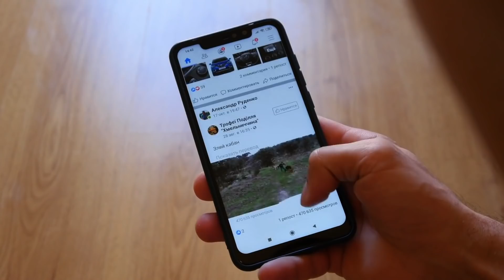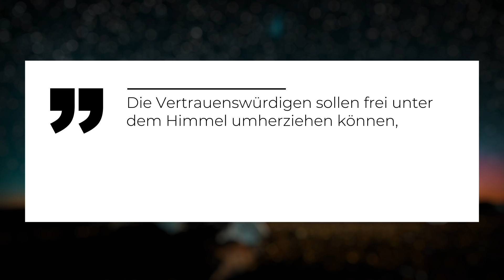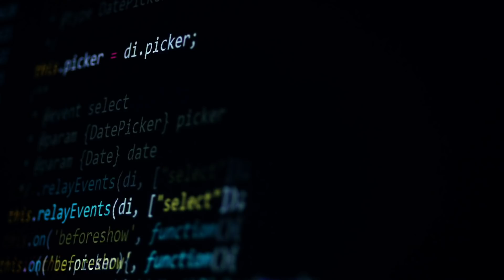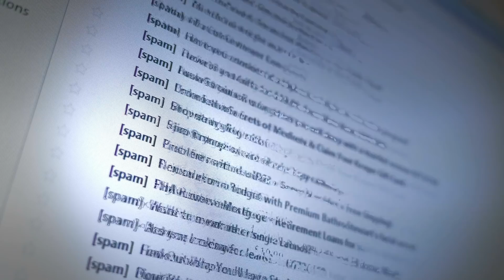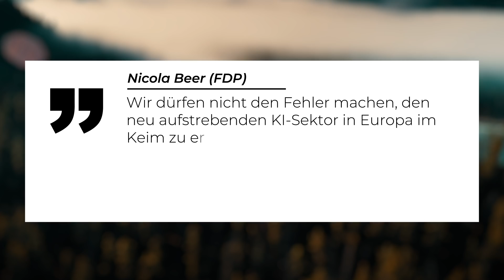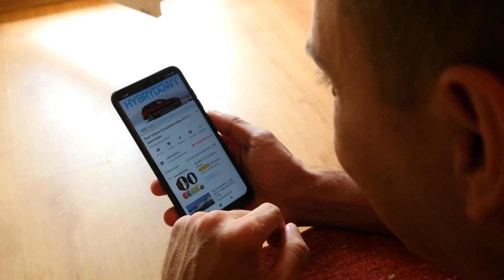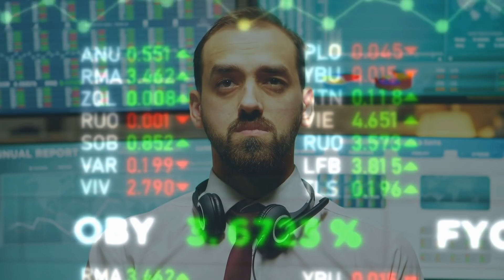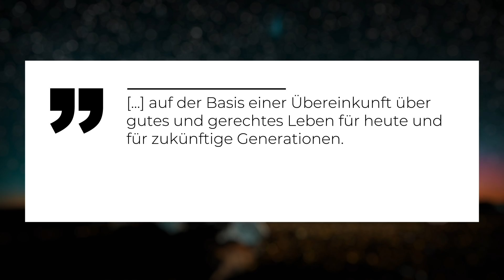Wenn du dieses Video siehst, hat Künstliche Intelligenz etwas mit dir gemacht!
Die Künstliche Intelligenz ist auf dem Vormarsch - und wir sind ihr wehrlos ausgeliefert! Immer wieder gibt es Fälle, die zeigen, dass KI extrem gefährlich ist! Diskriminierung; Überwachung und Manipulation der KI selbst sind nur einige Stichworte dazu. Bisher hat Europa noch keine Strategie und die Rechtssicherheit für Start-Ups und Konzerne ist mehr als ausbauffähig. Deshalb versucht die EU-Kommission jetzt so schnell wie möglich entsprechende Gesetzesinitiativen zu entwickeln. Das Ziel: KI-Diskriminierungsvorfälle zu vermeiden und als Vorbild für andere Staaten zu fungieren. Hierbei sollen vor allem die Bedürfnisse und die Rechte der Menschen im Vordergrund stehen. Die KI soll gesellschaftlichen Schaden vermeiden, fair agieren, die menschliche Autonomie respektieren und zudem auch erklärbar bleiben.

0:00 Intro
0:31 KI im Alltag
02:02 Gefahren von KI - Überwachung, Diskriminierung
05:25 Die Rechtslage

Quellen:
ix 4/2020, S.18
iX 7/2020, S. 94
iX 2/2020, S. 48